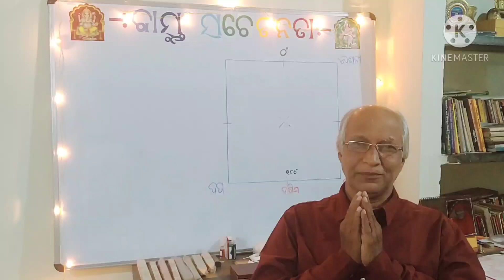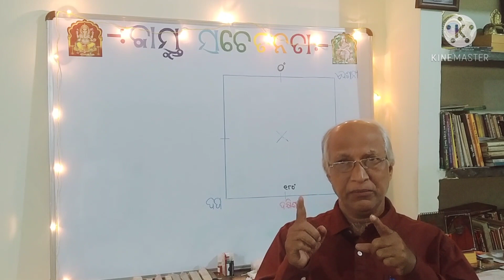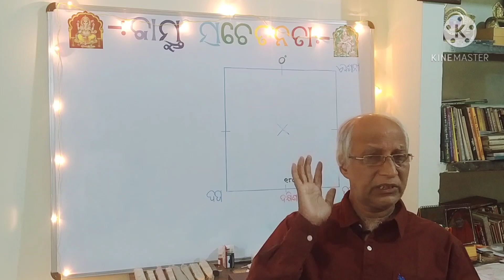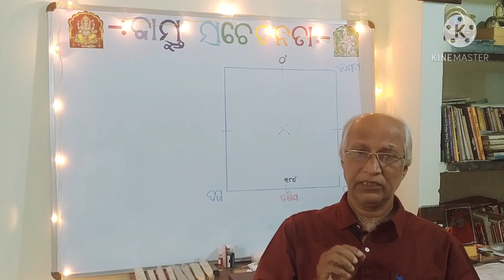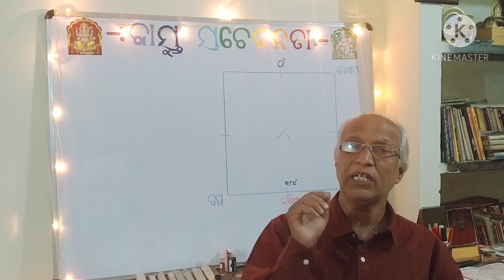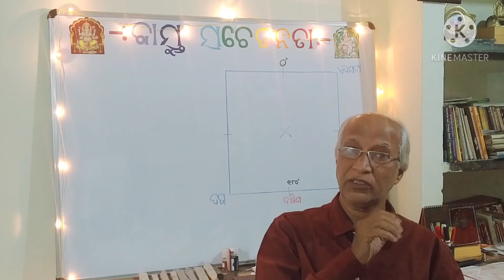2021 ର ଭବିଷ୍ଯତ:-part 2